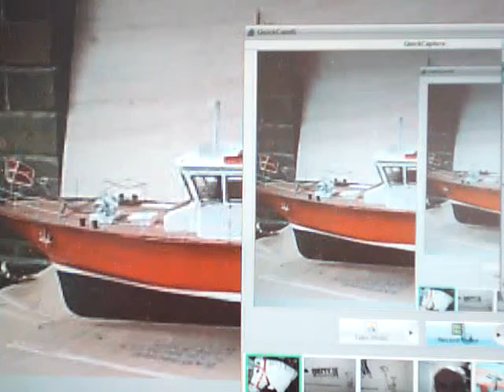metamorphosis of the metamorphosis of Narcissus.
It is interesting that the Greek gods observed narcissus attachment to his reflected image. The first human would have had to create that emoional attachment to his own image in order that he 'recognize' that the image was in fact really him. i.e. he would have to learn that he had a 'self' which he could see in a reflection. (a neural connection would have to be imprinted through learning between his amygdala and orbital frontal cortex).
So indeed the first hominid had to learn to love his reflected image.From then on introspective consciousness was born., howver Narcissus could not leave his reflected image because he had not established a quasi permanent sense of self, and so he woulld have to leave his 'self behind if he left the water.- He could not do this. The painting  and story are strangely prophetic.